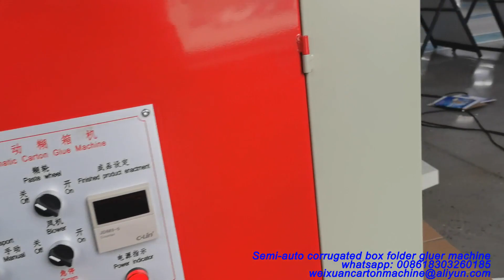Best processing of Heavy duty corrugated box folder gluer machine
carton box folder gluer machine
semi-auto carton box gluer